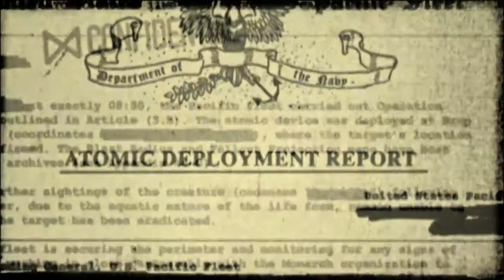地球覇者死闘 ゴジラ2014